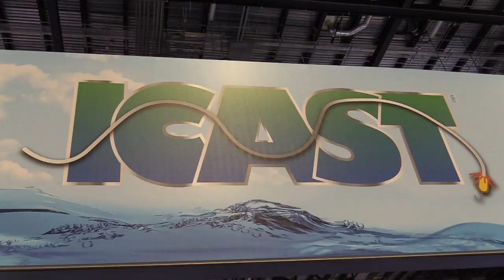PRODUCT REVIEW: DEXTER SOFT GRIP KNIFE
Every year, subscribers to The Fisherman Magazine compete for incredible prizes in the Dream Boat Fishing Challenge.  One of those great prizes being awarded at the end of this year’s Dream Boat Fishing Challenge is the Dexter Outdoors SoftGrip Coated Fillet Knife. This knife is equipped with a proprietary flexible Dex-Steel high carbon steel blade ground and honed for clean slices. In addition, it is coated for durability and protection against saltwater damage.